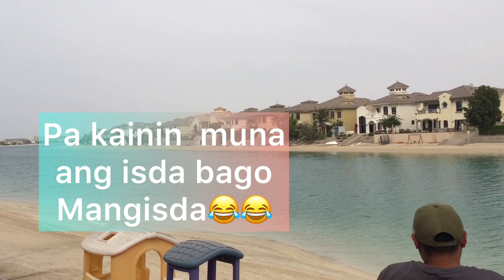Fishing Back Door/Private Beach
If I have a free time I prepare to go for fishing here at back door private beach house of our boss..